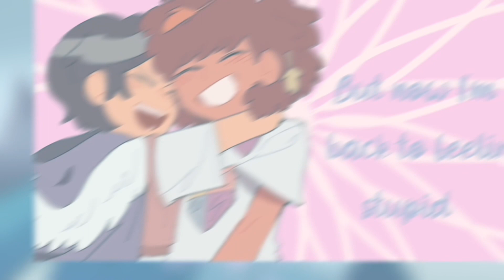cupid | part 8 | marcanne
marcannemarcannemarceannemarceanne!

this one is so lazy ic